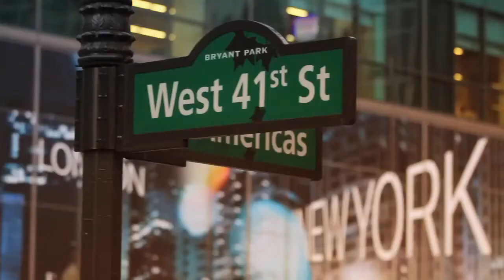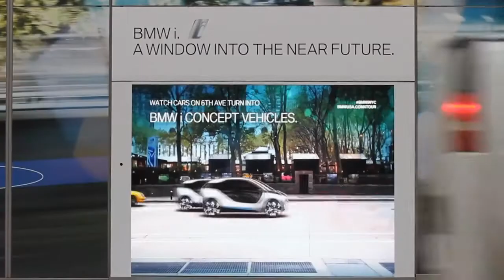[디지털마케팅] BMW: 내 자동차를 미래의 전기 자동차로 바꿔 준다?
BMW에서 진행된 디지털 옥외 광고입니다. 매장 앞을 지나는 자동차들을 인식하여 매장에 설치된 디스플레이에 BMW의 i시리즈로 바꾸어서 보여 줍니다.